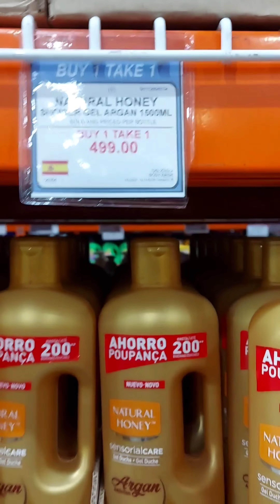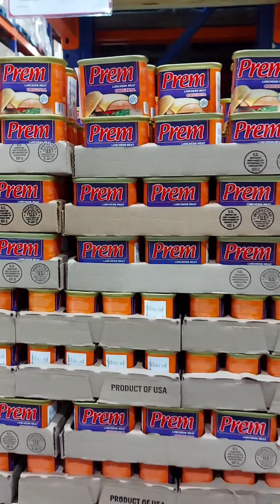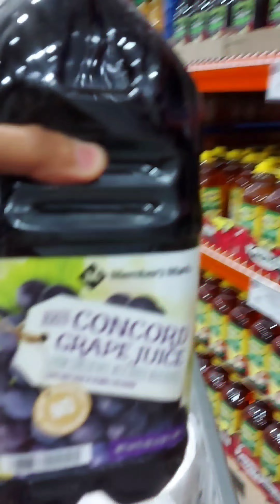S&R Cabanatuan City - Grocery Shopping w/ Mom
You can buy a lot of other products here that are not available in other groceries.

If you want to market here in S&R you must first become a member of S&R, the membersip fee is P700, renewable for 1 year.

So what are you waiting for, become a member and shop at S&R.

...music owned by Patrick Patrikios